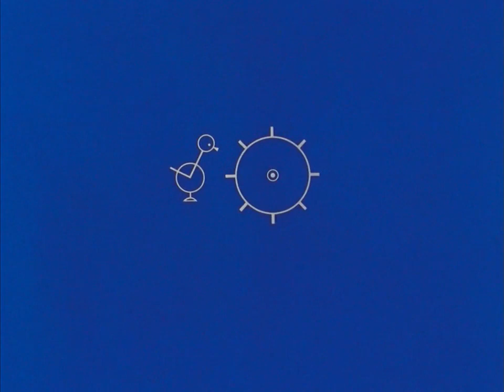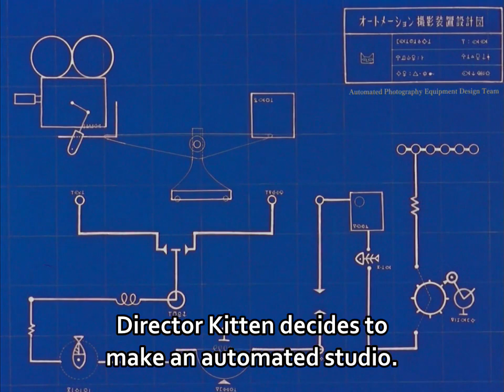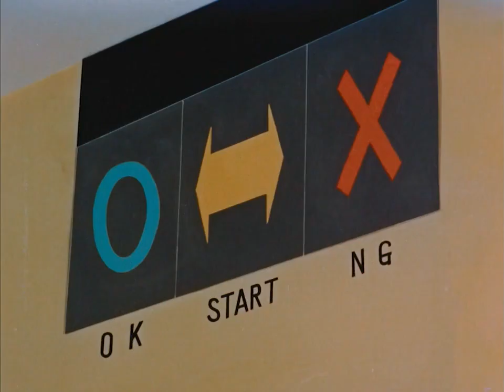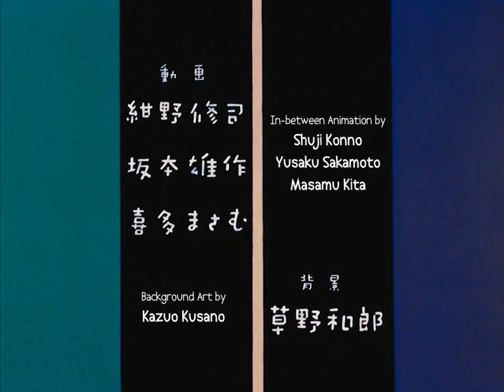The Kitten's Studio | Koneko no Studio | 1959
In The Kitten's Studio, the kitten is trying to direct the mice in a samurai epic. Out of frustration with the ineptitude of the mice and the totally antiquated movie-making equipment, the kitten creates an automated studio with robot actors. With a little help from the mice, matters get totally out of hand.

From animator: Yasuji Mori.

Skr found the high-definition TV streams (both are remastered), encoded, translated, typeset, and did the initial timing. Orphan did a bit of timing and additional typesetting, as well as editing on Studio, and QC. Nemesis and Uchuu also QCed.